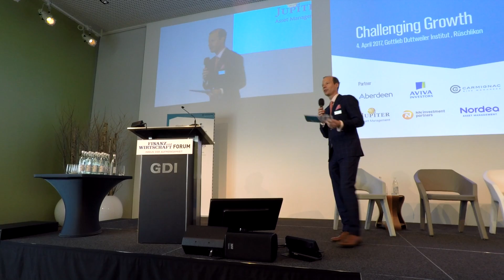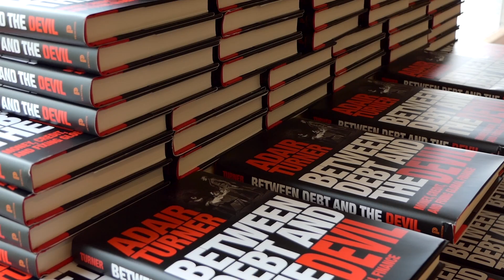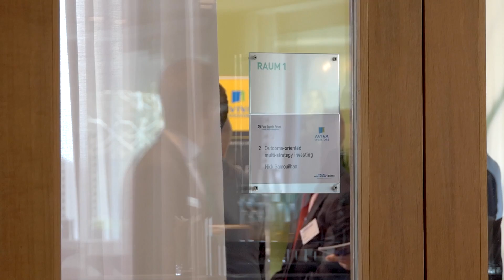Fund Experts Forum 2017 - Challenging Growth, 4. und 5. April 2017 in Zürich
The 5th edition of the Fund Experts Forum took place on 4th and 5th April 2017 at the Gottlieb Duttweiler Institute in Zurich. The topic was Challenging Growth and speakers such as José Manuel Barroso, Joschka Fischer, Adair Lord Turner and Betrand Piccard and many others were discussing about it during the 1,5 inspiring days.